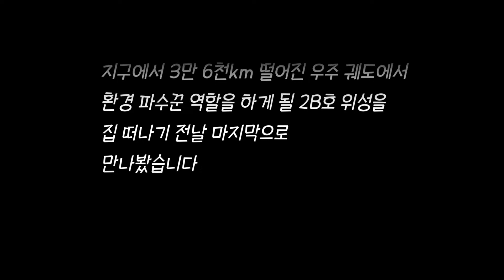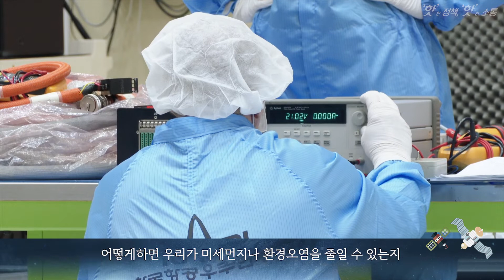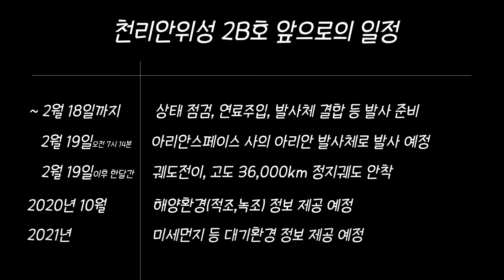천리안위성 2B호 집 떠나와~ 우주로 가는길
천리안위성 2B호는 2018년 12월에 발사한 기상관측용 천리안위성 2A호의 쌍둥이 위성으로, 정지궤도 환경탑재체와 천리안위성 1호보다 성능이 대폭 향상된 해양탑재체를 장착하고 있습니다.

천리안위성 2B호는 동아시아 지역에서 발생 이동하는 미세먼지 등 대기오염물질을 상시 관측하고, 지역 외 유입 영향을 분석함으로써 국제 대기환경 분쟁을 대비한 기초자료를 확보할 수 있을 것으로 기대를 모으고 있습니다

천리안위성 2B호~ 영상으로 담아봤습니다